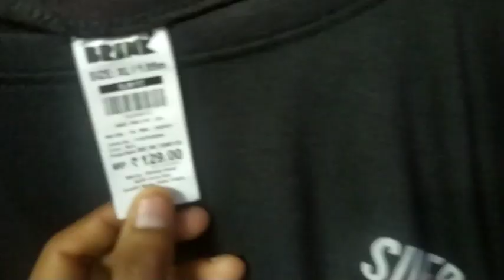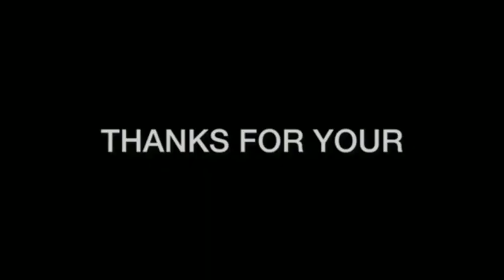Karol Bagh Market delhi @sale 50,100,150 price (Royal Manny)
Karol Bagh Monday Market Delhi | Patri Market Cheapest Collection For Boys & Girls Sale 50/- ,100/- (Royal Manny)